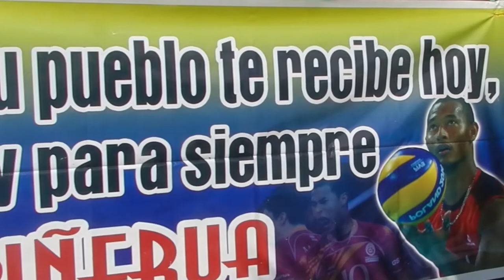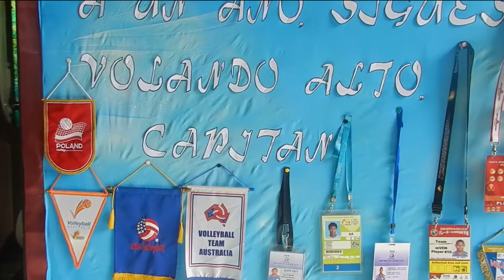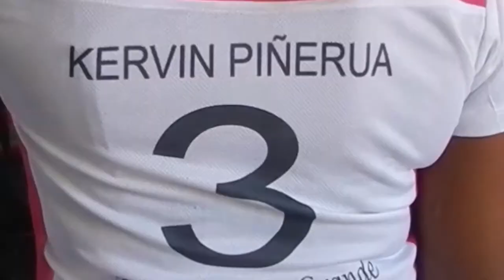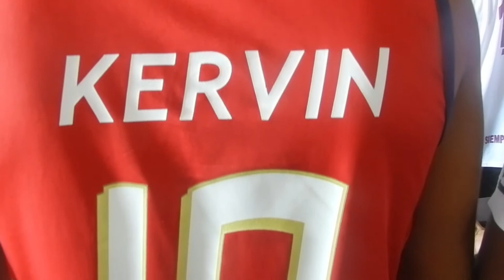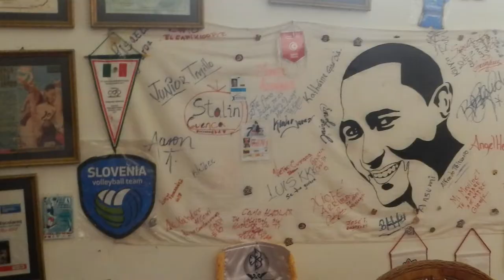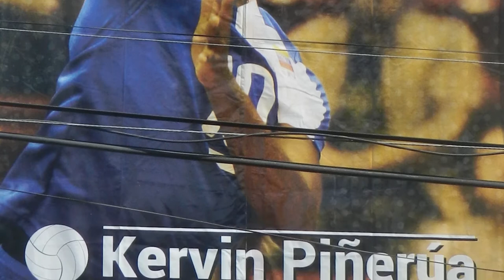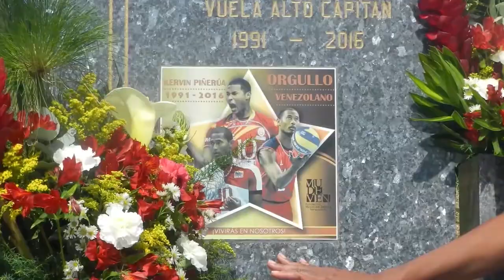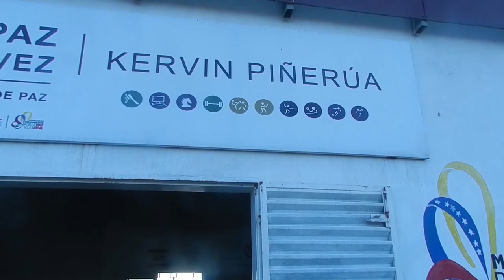Aun año de tu partida Kervin Piñerua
Homenaje que se rinde al capitán de la Selección Venezolana de Voleibol.
Locación: Rio Chico, el Guapo. Estado Miranda -  Venezuela

Gracias a las personas que tomaron de su apreciado tiempo para asistir a esta actividad, en nombre de la Señora Viky Urbina (La Madre de Kervin Piñerua